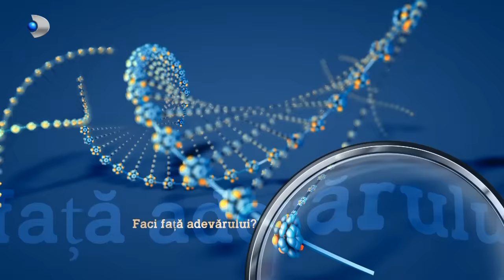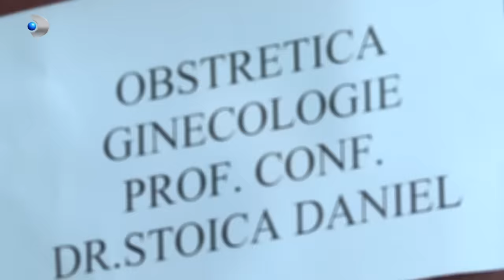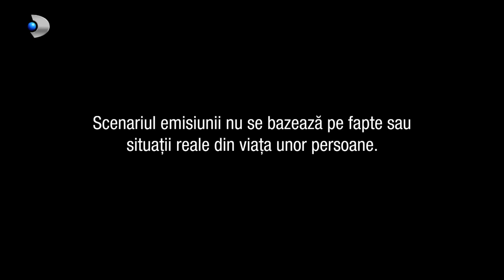In cautarea adevarului(04.10.2022) - Editia 717 | Sezonul 3 | Luni - vineri, de la 13:00, la Kanal D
In aceasta editie ,,In cautarea adevarului" facem cunostinta in prima faza cu Doina si Emil Panait. Cei doi sunt casatoriti de peste 10 ani, rastimp in care s-au dedicat carierei, concentrandu-se strict pe aspectul material al vietii lor. Astfel, Doina ocupa astazi o functie importanta intr-o banca, iar Emil este un foarte bun manager al unui restaurant, doar ca piesa esentiala din puzzle-ul vietii lor..lipseste, un copil. Doina a incercat diferite tratamente de fertilitate si spera ca intr-o zi sa primeasca marea veste ca va putea fi mama.
Tristetea inunda viata Doinei si a lui Emil. Doina este o perfectionista care, de ceva timp, doreste sa dea sens vietii lor si astfel sa devina parinti. Insa, din pacate, viata pare sa le refuze acest dar, lucru pe care nu-l putem afirma despre Cristina, sora Doinei, care a fost binecuvantata cu copii.

Emil isi doreste ca Doina sa fie fericita si intelege ca doar un copil o poate ajuta in acest sens, de aceea intelege ideea unei adoptii, desi este constient ca aceasta implica si anumite riscuri ce pot aparea pe fondul disperarii Doinei.

Au trecut zile, saptamani si luni la rand, astfel ca ii regasim pe Doina si Emil dupa 1 de zile. Daca ne asteptam sa-i vedem pe cei doi niste parinti fericiti, din pacate..lucrurile nu stau deloc asa. Doamna Jeni, mama lui Emil, locuieste in continuare cu cei doi soti, Emil a devenit tot mai comod, iar Doina, pe langa ingrijirea copilasului..o suporta tot mai greu pe mama soacra.
Atmosfera din casa este mai tensionata decat ne-am fi imaginat, de aceea singurele momente in care Doina se simte relaxata si fericita ..sunt plimbarile prin parc, alaturi de baietelul ei, Matei, insa..un telefon neasteptat ii schimba Doinei expresia fetei.

Doina si Emil nu au mai gasit un numitor comun in comunicarea dintre ei, desi minunea s-a infaptuit si micutul Matei face acum parte din familia lor. Cum Emil a acceptat plecarea la mare, dornic sa evadeze din casnicie, Doina profita de ocazie si-si indeplineste dorinta de a o aduce in casa pe micuta Marina, pentru ca da, Doina inca nu a renuntat la gandul adoptiei.
Intre cei doi soti a intervenit distanta, iar casnicia lor pare ca a ajuns intr-un impas. Nasii micutului Matei, pe numele lor Dan si Angela, devin ingrijorati si ii fac o vizita doamnei Jeni, care risca sa distruga casnicia propriului fiu.